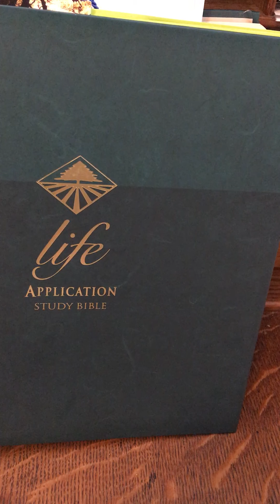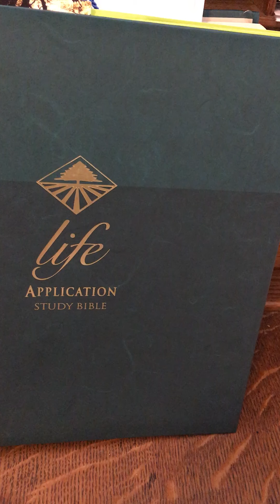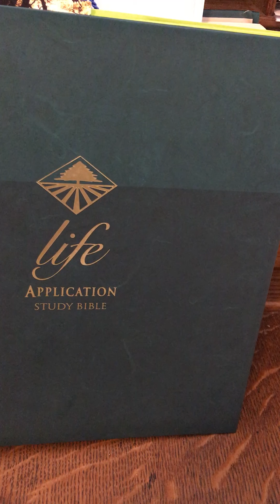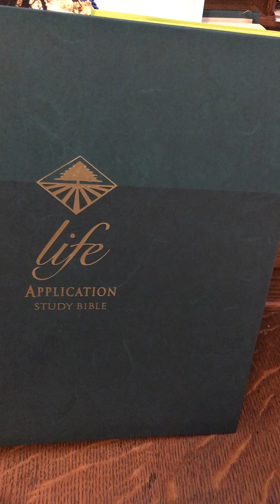The Holy Spirit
This video is about the Holy Spirit of God living on the inside of us. He is our Helper, our Comforter, our Healer.